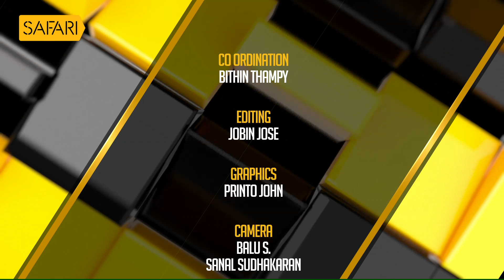Location Hunt | Chithram | Safari TV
Location Hunt 411 | Safari TV | Chithram

|| ANTI-PIRACY WARNING ||